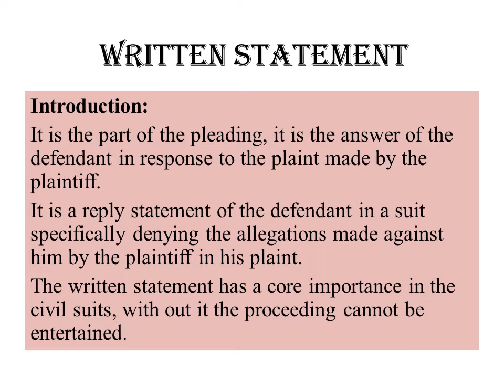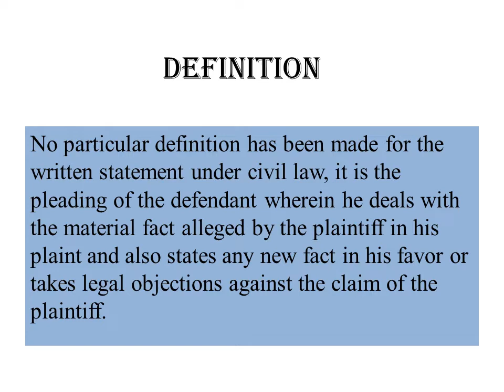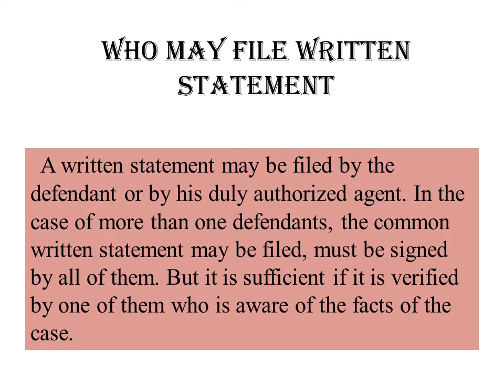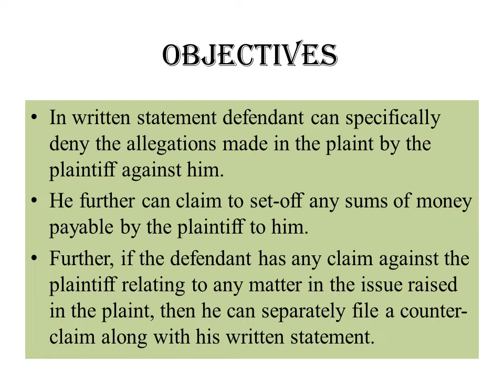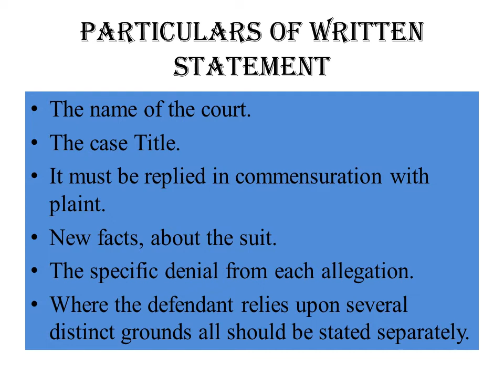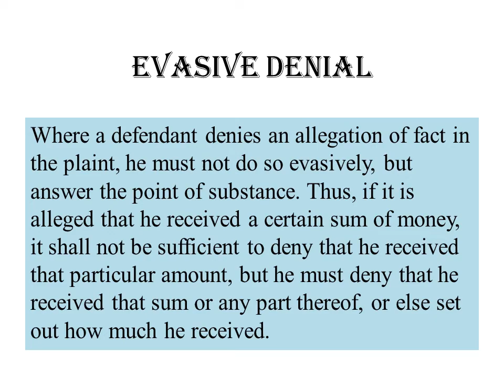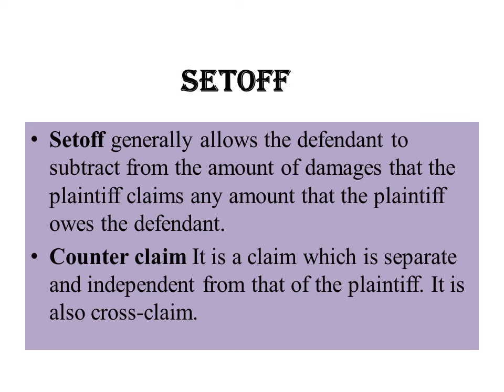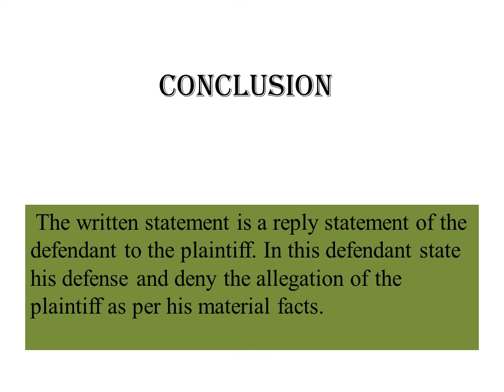Written statement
writtenstatment#introduction#partofpleading#definition#relevantprovsion#orderVIII#whomayfilethewrttenstatment#setoffconclusion#CPC1908.